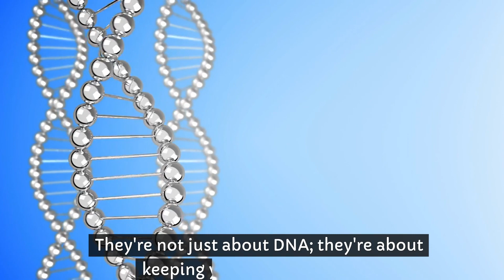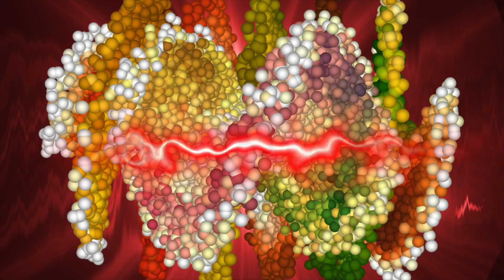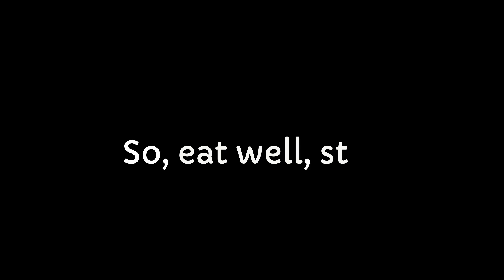5 Ways B12 and Folate Team Up for DNA Synthesis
Join us on an exhilarating journey inside your body with this health-packed adventure exploring the dynamic duo of vitamins – B12 and Folate. In this video, we delve into the superhero-like roles these essential nutrients play in DNA synthesis, cell repair, and overall wellness.

🦸‍♂️ Discover Your Inner Superheroes: Learn how Vitamin B12 and Folate, akin to Batman and Robin, team up to boost your energy, repair cells, and ensure smooth DNA synthesis.

🥦 Find Your Nutrient Heroes in Food: We'll guide you through the best dietary sources of these vitamins, including meats, dairy, and leafy greens, and how they contribute to keeping you in top shape.

➡️Vitamin B12
➡️Folate
➡️DNA Synthesis
➡️Nutrition
➡️Healthy Diet
➡️Cell Repair
➡️Homocysteine
➡️Gene Expression
➡️Antioxidants
➡️Pregnancy Nutrition